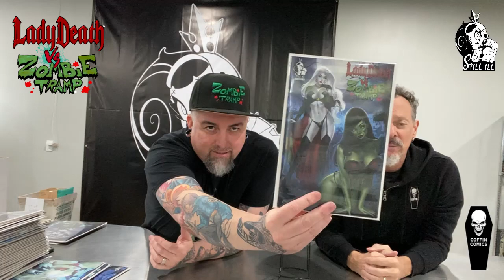SPOTLIGHT ELIAS CHATZOUDIS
Show casing the Elias Chatzoudis cover for the NOW LIVE Lady Death vs Zombie Tramp Kickstarter campaign. Back this 64 page, square bound, epic battle today.